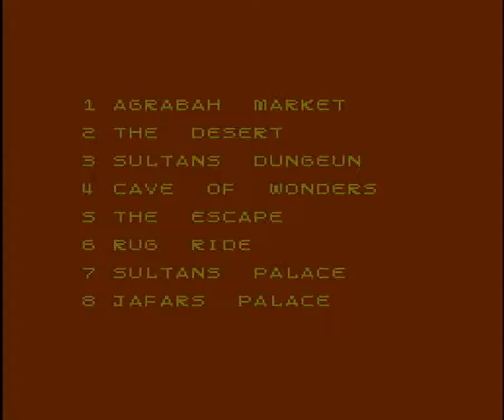[Dendy] Aladdin 2 (Pirate) Walkthrough